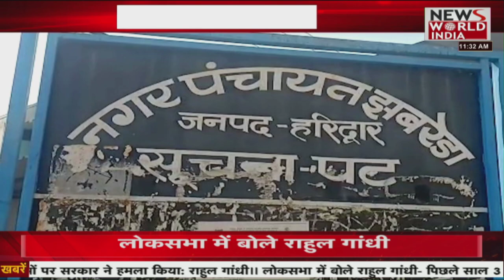लालकुंआ से हरिश रावत की हार तय अपने ही दे सकते हैं दगा ! | Latest News | Hindi News | Breaking News